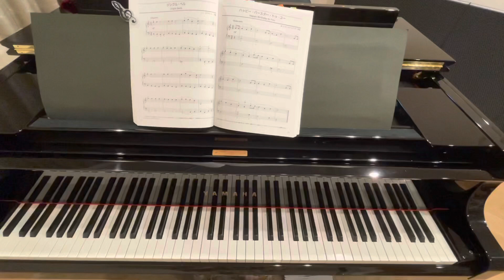ハッピー・バースデー・トゥ・ユー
M.J.ヒル&P.S.ヒル

バイエルで弾ける50曲
おとなの初級ピアノの曲集
内藤雅子編著
DEPROMP